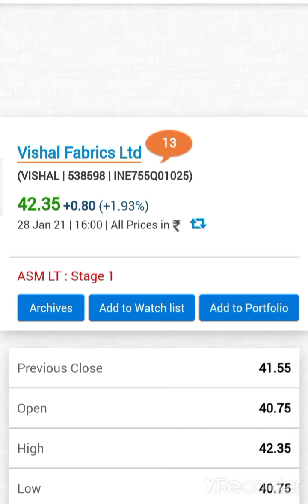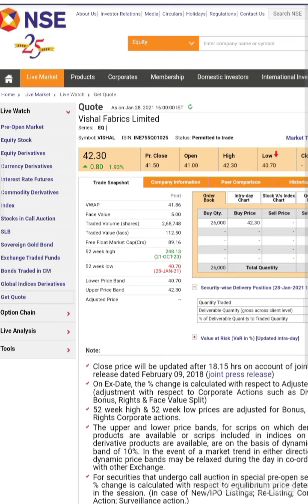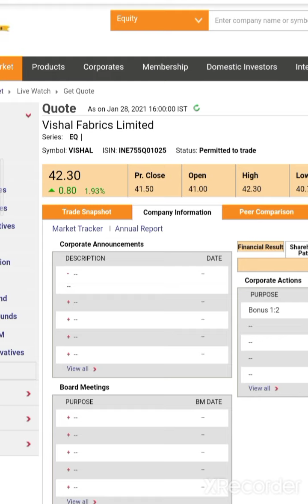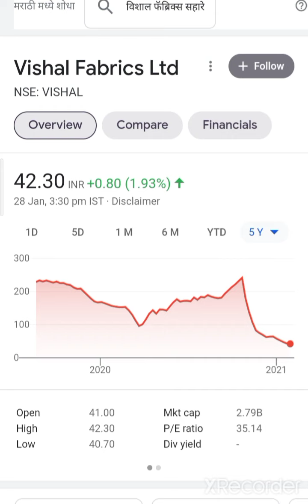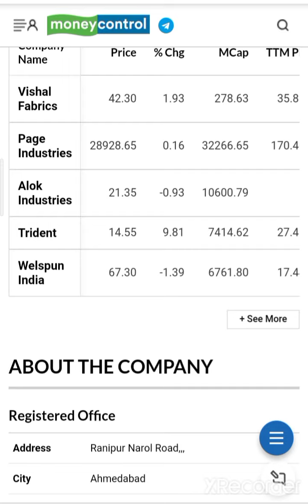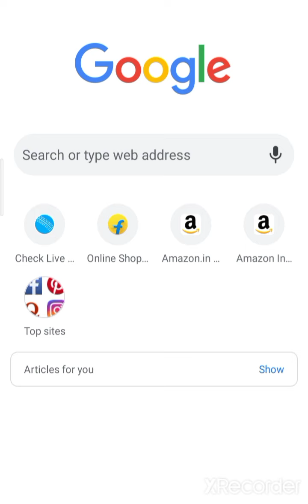💥Vishal Fabrics Share मे मोका है या धोका💥Vishal Fabrics Share latest news Vishal Fabrics Share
💰🙏given below🙏💰

2  Rich Dad poor Dad best selling books in world financial freedom knowledge

3 The  richest person in Babylon

4 How to ma ke money in stock market

5 One up on wall Street

7 Romancing the Balance Sheet

8 Common  and uncommon  stock profile in Share  market

Vishal fabric upper circuit, jump network upper circuit, jump network analysis, bonus share, 52 week low, Vishal fabric breaking news, Vishal fabric fundamental analysis and technical analysis, Vishal fabric update, jump network update breaking news, share market breaking news, share market update, fraud stock, bonus ex date, bonus record date date ,General Meeting Annual General Meeting